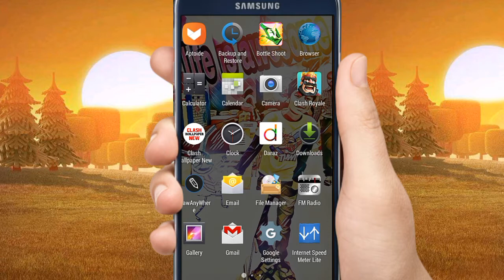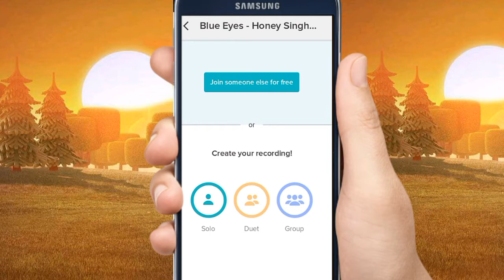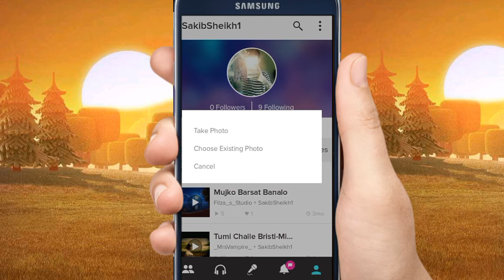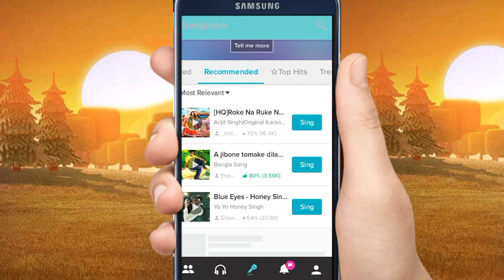এখন বাসাই গান শেখন how to sing on Android tutorial in bangla 2017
how to sing on Android tutorial in bangla